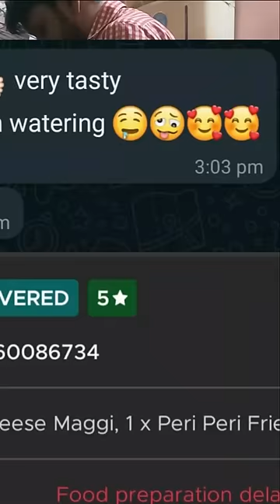Subscriber ka order aaya Zomato per aur Humse hui ye bdi galti 😯